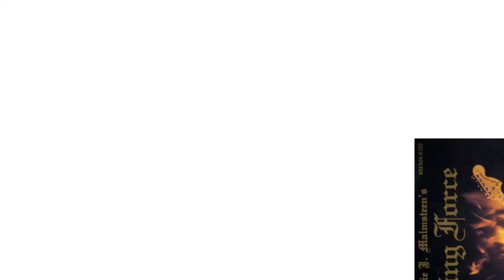Yngwie Malmsteen - Sang Gitaris Speed Metal Legendaris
Yngwie Malmsteen adalah salah satu gitaris metal legendaris paling berpengaruh di dunia. Dia dikenal dengan gaya permainannya yang cepat dan virtuotik, yang dipengaruhi oleh musik klasik dan heavy metal.
Dalam video ini, kita akan membahas tentang biografi singkat Yngwie Malmsteen, yaya permainannya, album serta lagu-lagunya yang terkenal, serta tidak ketinggalan dampak yang ditimbulkan Yngwie Malmsteen terhadap dunia musik metal.